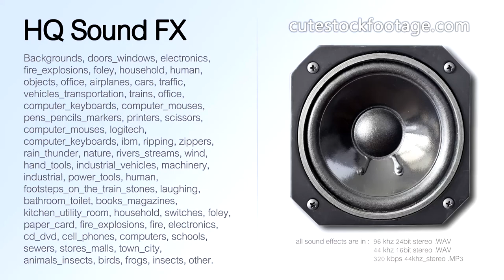Laptop case two zips together 01 - HQ sound effect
Laptop case, two zips together.